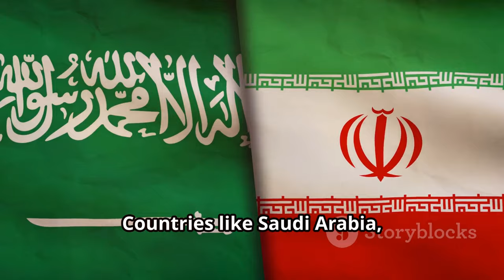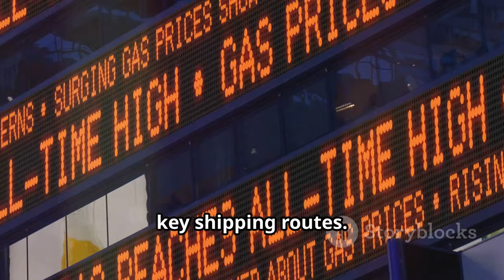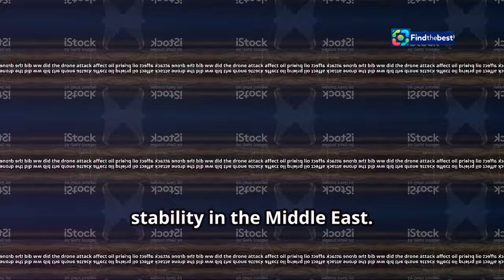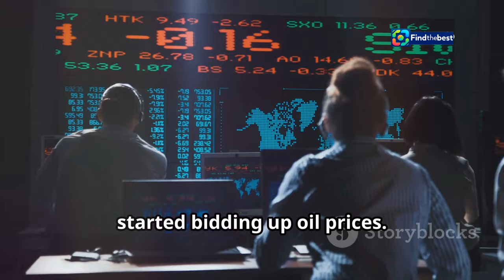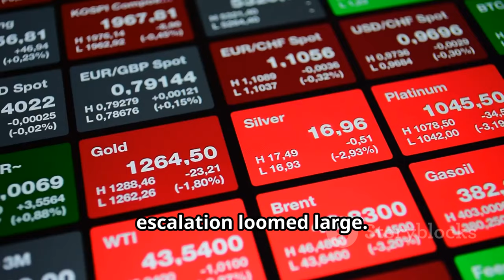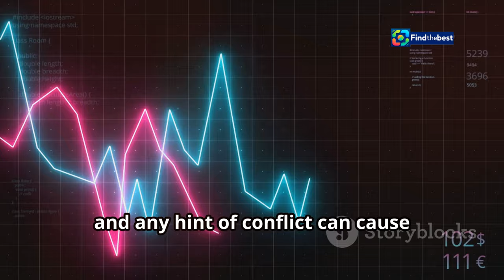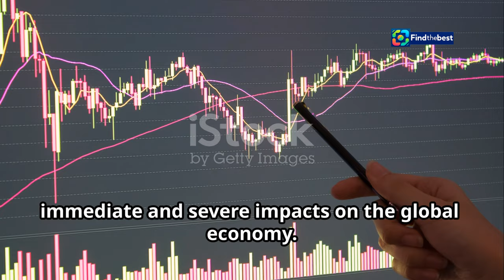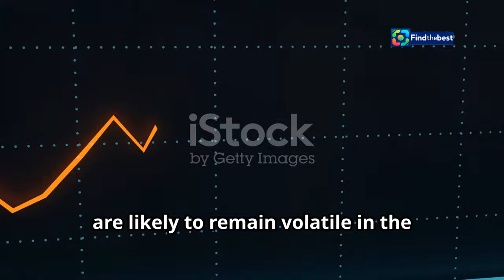Oil Market Update: Tensions Rise in the Middle East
OUTLINE:
00:00:00 An Oil Powerhouse
00:03:35 A Shock to the System
00:04:39 Fanning the Flames of Uncertainty
00:05:50 A Shadow over the Oil Market
00:08:55 What Does the Future Hold?

🌟 Welcome to our latest update on the oil market! 🌟

In this video, we dive deep into the recent surge in oil prices as geopolitical tensions escalate in the Middle East. 🚀🔥 After a significant drop of nearly 8% last week, oil prices are rebounding! 📈💹

🔍 **Key Highlights:**
- **Current Prices:** Brent crude rises towards $74 a barrel, while WTI is above $69! 💵📊
- **Geopolitical Tensions:** Following a weekend drone attack near Israeli Prime Minister Netanyahu's residence, Israel is preparing for its next military move against Iran! 🚁⚔️
- **Retaliation Plans:** Israel's response to the missile attack earlier this month is on the agenda! 📅🇮🇱

Stay informed on how these developments could impact global oil prices and your daily life! 🌏💡